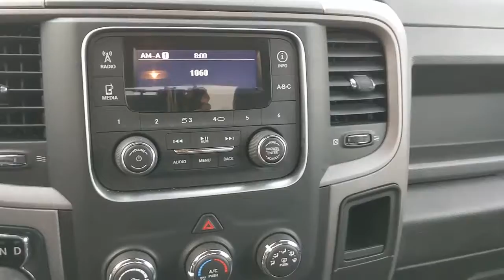2016 Ram 1500 Bourbonnais, Frankfort, Matteson, Manteno, Manhattan, IL 32694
Delmonico Red Pearlcoat Used 2016 Ram 1500 available in Bourbonnais, Illinois at Terry's Ford. Servicing the Frankfort, Matteson, Manteno, Manhattan, IL area.

Terry's Ford
363 N Harlem Ave

Only 7,019 Miles! Scores 23 Highway MPG and 16 City MPG! This Ram 1500 delivers a Regular Unleaded V-6 3.6 L/220 engine powering this Automatic transmission. WHEELS: 17 X 7 STEEL (STD), TRANSMISSION: 8-SPEED AUTOMATIC (845RE) (STD), TIRES: P265/70R17 BSW AS (STD).* This Ram 1500 Features the Following Options *QUICK ORDER PACKAGE 22B TRADESMAN -inc: Engine: 3.6L V6 24V VVT, Transmission: 8-Speed Automatic (845RE), Tradesman Package , POWER & REMOTE ENTRY GROUP -inc: Exterior Mirrors w/Heating Element, Power Windows w/Front One-Touch Down, Power Heated Fold-Away Mirrors, Black Exterior Mirrors, Premium Vinyl Door Trim w/Map Pocket, Power Locks, Remote Keyless Entry w/All-Secure, ENGINE: 3.6L V6 24V VVT -inc: Flex fuel capable (STD), DIESEL GRAY/BLACK, HEAVY DUTY VINYL 40/20/40 SPLIT BENCH SEAT, DELMONICO RED PEARLCOAT, BLACK VINYL FLOOR COVERING, 3.21 REAR AXLE RATIO (STD), Wheels: 17 x 7 Steel, Variable Intermittent Wipers, Urethane Gear Shifter Material.* Visit Us Today *Test drive this must-see, must-drive, must-own beauty today at Terrys Ford, 363 S Harlem Ave, Peotone, IL 60468.